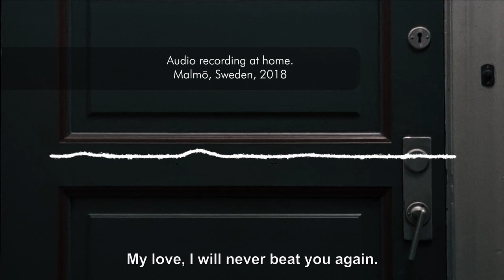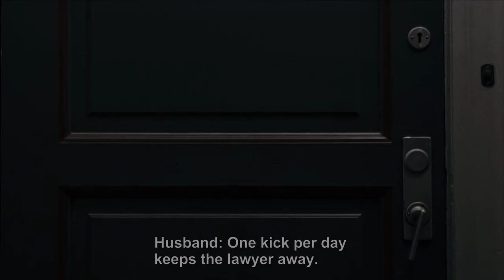Trailer 'First Class Citizen'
Documentary "First Class Citizen":
Winner of Best Documentary at Porto Femme International Film Festival - Portugal, Porto 2022
Winner of Women of Courage at What If? Women in Film Festival - Switzerland, Zurich, 2022
Winner, Humanitarian Award, LifeArt Festival - California, Los Angeles, 2021
Winner of Best Women Film, Cannes World Film Festival - France, Cannes, 2021
Finalist The Ekurhuleni International Film Festival - 2022, South Africa, 2022
Semi-Finalist International Silento Film Festival - Capaccio SA, Italy, 2022
Semi-Finalist at the 2023 Student World Impact Film Festival, USA, 2023
Official Selection at International Human Rights Film Festival Albania - Albania, Tirana 2022
Official Selection and Special Mention at The International Children Care Film Festival - France, Paris 2022
Official Selection at FIDBA Buenos Aires International Documentary Film Festival, Argentina, Buenos Aires, 2022
Official Selection at Krakow Film Festival - Poland, Krakow, 2022
Official Selection at HANIFF Hanoi International Film Festival - Vietnam, Hanoi 2022
Official Selection Afrika Human Rights Film Festival -  South Africa, Jonannesburg
Official selection at Astra Film Festival - Romania, Sibiu, 2021

See the movie on Amazon.com

First Class Citizen Reviews:
« I wish this movie to be seen all around the world. It is full of courage. Usually, we are used to bringing Africa, Asia, or other continents of the world by saying there is suffering; there is a violation. And here in Europe, we have very good conditions, respecting human rights. So this movie by Diana Maria Olsson is saying something on the heart of Europe.» Kujtim Çashku founder-organizer of Albania's first Human Rights Film Festival (IHRFFA)

« Among the films from 120 countries competing in this year's showcase, we are excited to award your film, First Class Citizen, with the Semi-Finalist Award. First Class Citizen was well received by all of our judges at SWIFF, and we were highly impressed with your work. Our judges' comments on First Class Citizen:
"A testament to the director's artistic vision, where every frame is infused with creative brilliance.”
"The visual storytelling is elegant and refined, creating a visually pleasing and cohesive narrative flow.”
"A masterfully directed film that showcases the director's keen eye for storytelling.” SWIFF Film Festival

* « First-Class Citizen is an emotional documentation of the director’s struggle to break out of a violent relationship. In the film, Diana Maria Olsson shares her most intimate experiences from a violent relationship and at the same time, challenges the image of Sweden as a country that respects gender equality. The director not only works through her own story but also collects common experiences of women in similar situations. The director and narrator’s motivation to inspire women to have the courage to leave abusive relationships goes beyond the framework of a self-documentary. First Class Citizen becomes the beginning of a multi-voiced indictment of patriarchy. »  Krakow Film Festival

* « Sometimes you should be careful not of your enemies, but of those who say „I love you”.
When director Diana Maria Olsson survives violence she wants to encourage other women to leave their violent spouses. She discovers the system in Sweden and her film turns from a journalistic investigation into a personal tragedy. The judicial process transforms her intimate story from a personal struggle into a geopolitical thriller. Systematically removed children, hierarchies, aggressive silence, structural violence, and the violation of fundamental human rights are all part of the exposure of the dark unknown scandal in Sweden.» Astra Film Festival

* « We can't be ignorant. We need to respond to harmful systems and make this harm public so that we can solve it together. As a director with my films, I want to create more awareness. I want to touch people's hearts so it's clear that the mother and the child are sacred; you can't remove them from each other. »  Blue News

* « This film is essential that the voices of victims would be heard. When the child is removed from a mother, she has just a few choices: to lose her sanity because she can't imagine her child living without a mother, to commit suicide, or to kidnap her own child. The system forces women to commit a crime. Behind every taken child, there is a story. A story that is rarely or never heard. » Lithuanian film prestigious world cinema awards / Delfi

If you think that the mother and the child are sacred and should not be removed from each other, support our mission - 'First Class Citizen' continuation 'When the Child is Removed' or subscribe us on Youtube - Diana Maria Olsson.